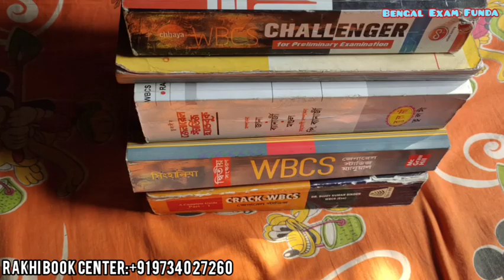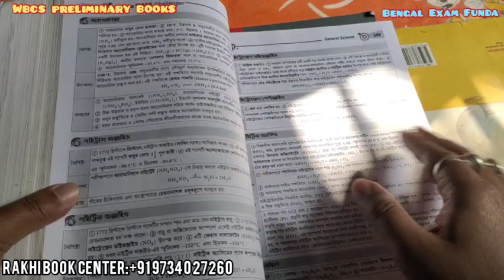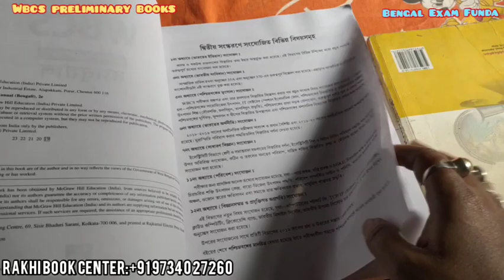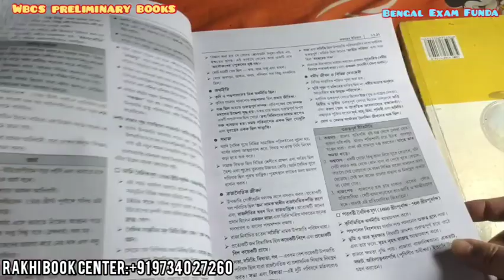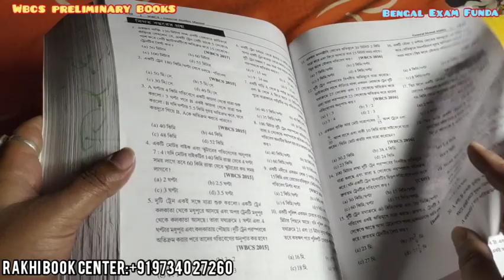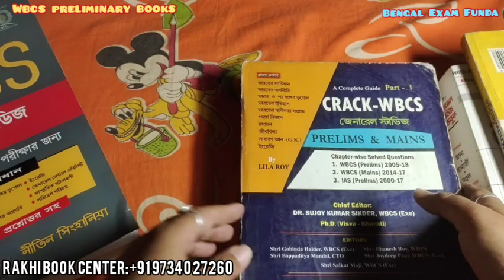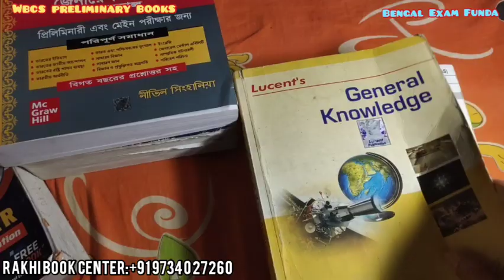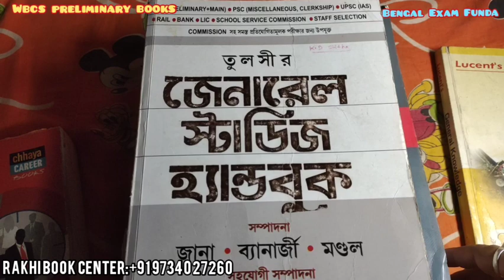wbcs preliminary 2021 best books list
Best wbcs preliminary 2021 books list